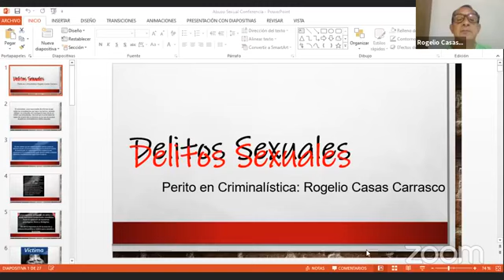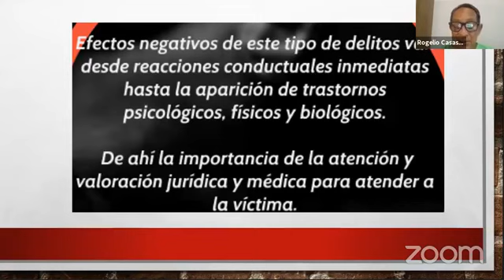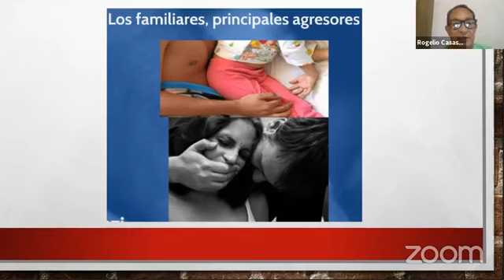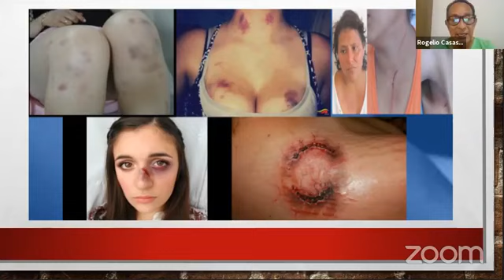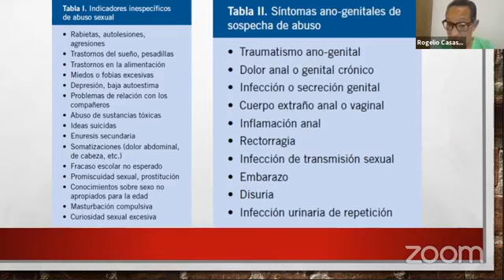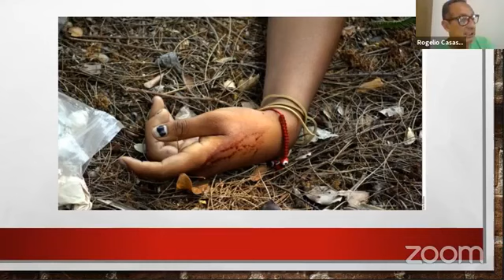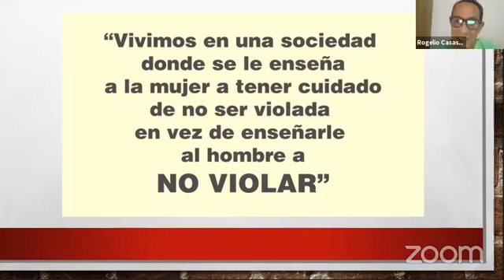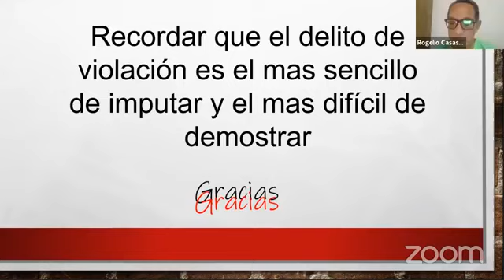DELITOS SEXUALES Y CRIMINALÍSTICA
Mtro. Rogelio Casas Carrasco